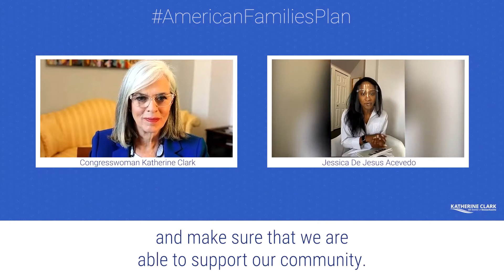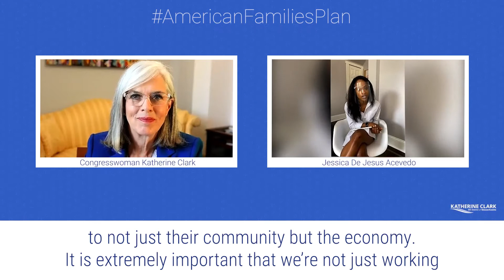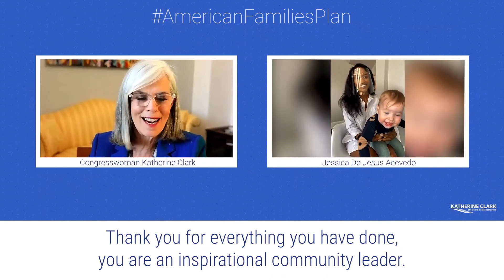Congresswoman Clark talks with child care provider Jessica De Jesus Acevedo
Congresswoman Katherine Clark talks with child care provider Jessica De Jesus Acevedo, owner of Little Star of Ours and the Congresswoman's virtual invitee to President Biden's Joint Address to Congress.